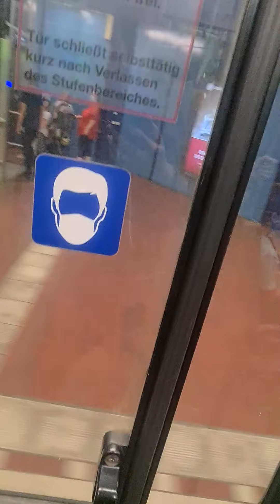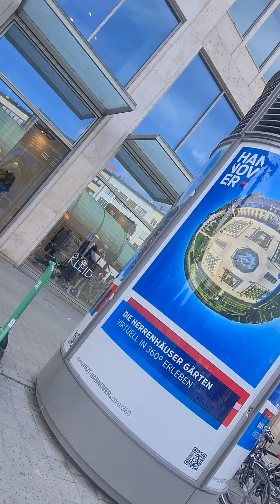23. September 2021